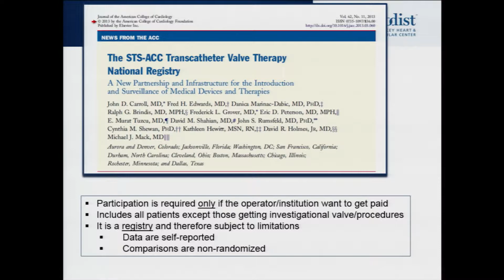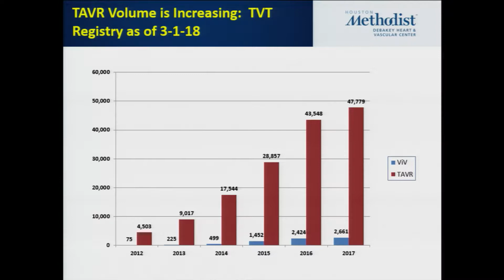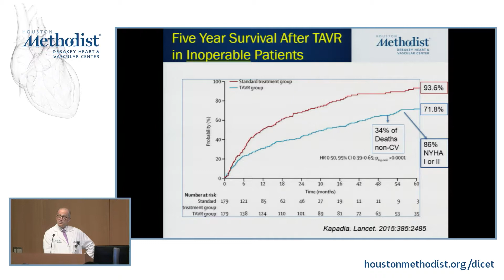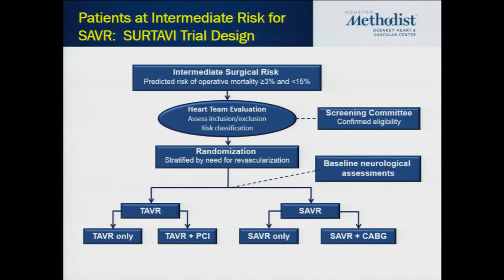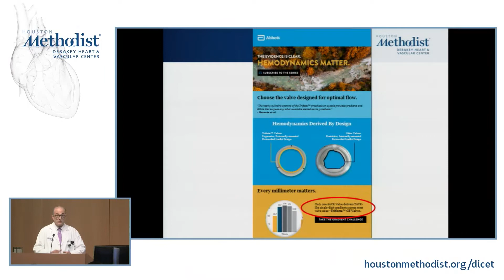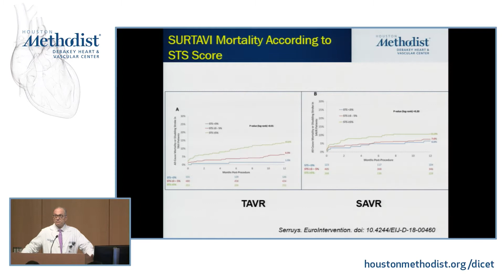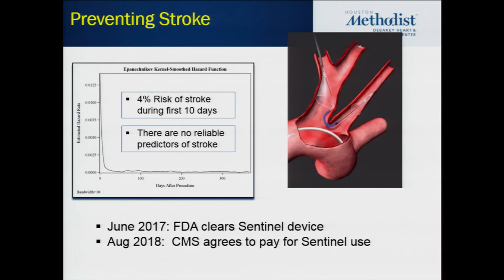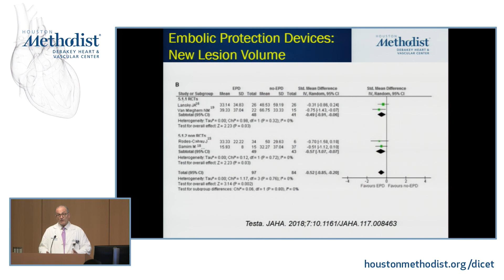TAVR 2018: Where Are We Today and Where Are We Headed (Neal S. Kleiman, MD)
SWVS 2018
SOUTHWEST VALVE SUMMIT 2018

SESSION 4:
AORTIC AND PROSTHETIC VALVES

"TAVR 2018: Where Are We Today and Where Are We Headed"

Speaker: Neal S. Kleiman, MD

6670 Bertner Ave.

COURSE DIRECTOR: Colin M. Barker, MD
COURSE CO-DIRECTORS: Neal S. Kleiman, MD; Stephen H. Little, MD; Michael J. Reardon, MD; and Miguel A. Quiñones, MD

A DeBakey Education event